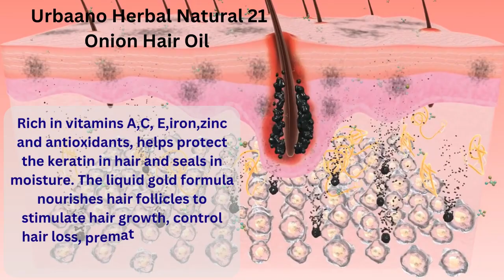Best Hair Oil For Double Hair Growth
1Best Oil to Control Hair Fall, Strengthen Hair with natural remedies
Be neighbour's envy by regular use of Natural 21 Onion Hair Oil which is empowered by pure oils of 21 natural exquisite herbs and oils like almond, castor, olive, fenugreek and many more. Promotes hair growth, controls premature greying, volumizes, hydrates, prevents dandruff & reduce hair fall. Retain your lustrous hair with the regular use of magical formula which makes your hair stronger & thicker. Be the proud owner of a healthy scalp, thick shiny tresses. It is totally paraben free, no mineral oil & sulphate free. It is a rich source of sulfur, which stimulates blood circulation, reduces inflammation of the scalp, and restores hair growth. Sulfur is known as a beauty mineral because it is necessary for the formation of collagen; Which gives softness to the skin and durability to the hair, as it is found in hair keratin, which is one of the components of hair, and sulfur is one of the most common minerals in the hair. body, which it needs to produce a sufficient amount of enzymes and proteins. hair growth tips, hair growth, rice water for hair growth, homemade shampoo, cloves for hair growth, shampoo, shampoo for hair growth, best shampoo for hair growth, hair loss treatment for women, hair care, how to grow hair fast, homemade shampoo for hair growth, recipes for you, baby shampoo for hair growth, rosemary oil for hair growth, how to make shampoo at home, hair growth shampoo, natural shampoo for hair growth, hair mask for hair growth, onion juice for hair growth, hair oil for hair growth, hair treatment at home, herbal shampoo, natural shampoo, rosemary water for hair growth, coffee for hair growth, rice water for hair, natural shampoo homemade, herbal shampoo for hair growth, how to make natural shampoo at home. Homemade herbal hair shampoo, it accelerates hair growth, DIY shampoo, hair mask, hair shampoo, shampoo for hair fall, clove water for hair growth, flaxseed gel for hair, hair thickening shampoo, hair treatment, aloevera for hair growth, hair shampoo for hair growth, best shampoo, hair growth oil, hair growth serum, best hair growth products, onion oil for hair growth, hair thickening home remedies, best hair oil for hair growth, hair regrowth for women,